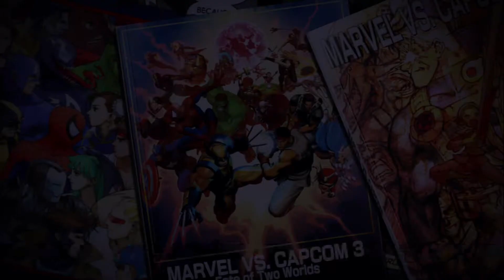HDPVR2 Ranked Match Test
Testing out my new HDPVR2